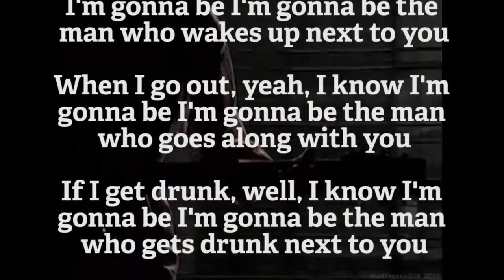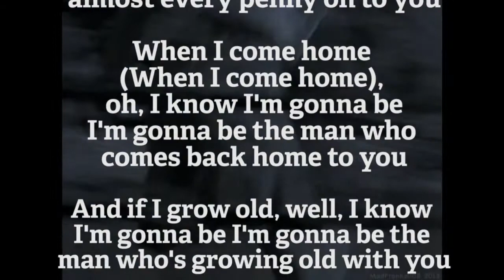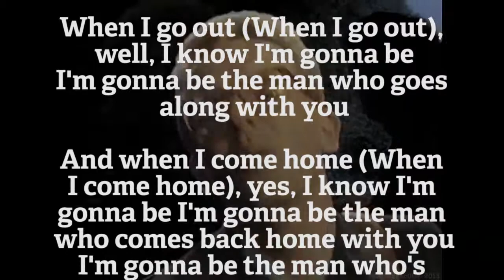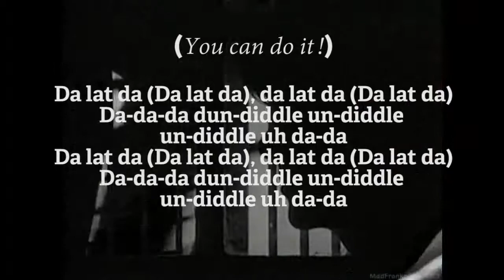The Proclaimers - 500 Miles - HD Video & Lyrics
HD lyric Video for Proclaimers 500 Miles. No ownership of either music or lyrics is claimed.